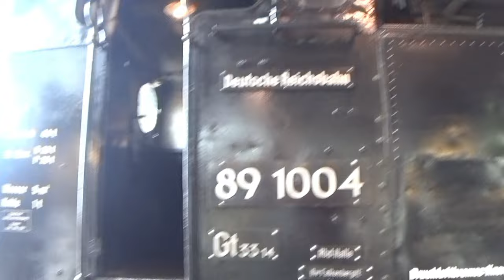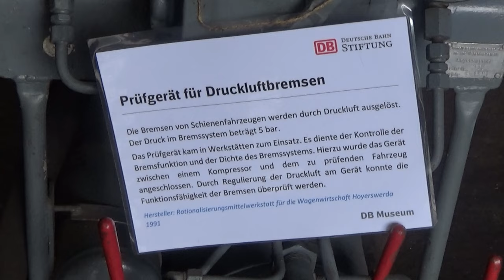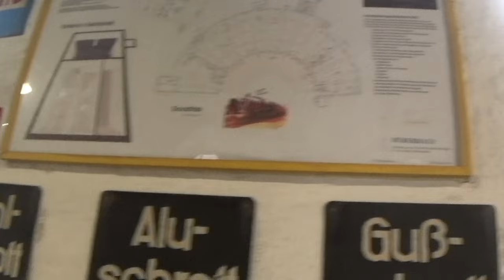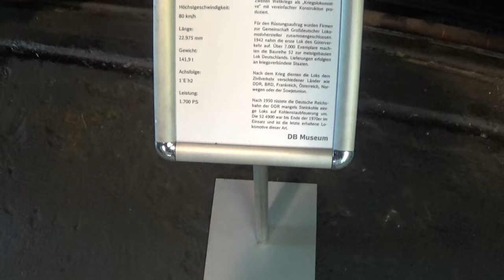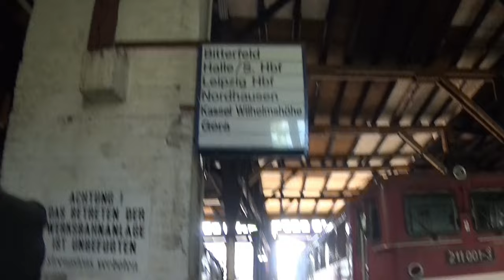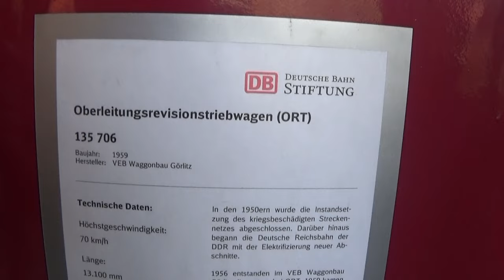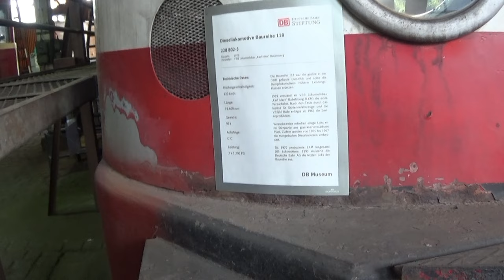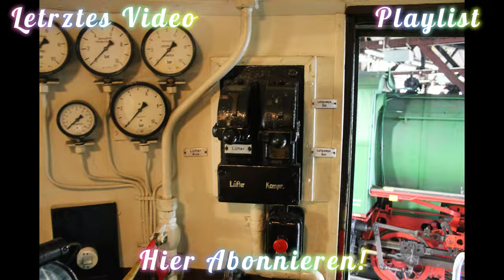DB Museum Halle (Salle): Große Erwartungen, große Enttäuschung [GEFAHR ZU ENTFERNUNG!!!]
Ich wollte auch mal noch was auf meine liste erledigen und habe beschlossen einen Besuch ins DB Museum in Halle (Salle) zu machen was aber eher ein Flop war.

▬▬▬ Uploads ▬▬▬
✔  Mein Discord Server: